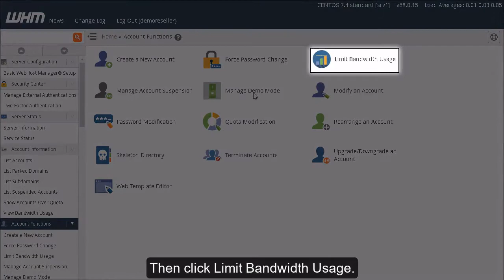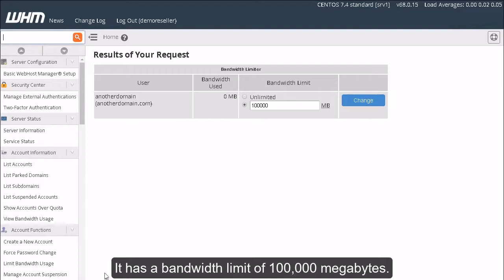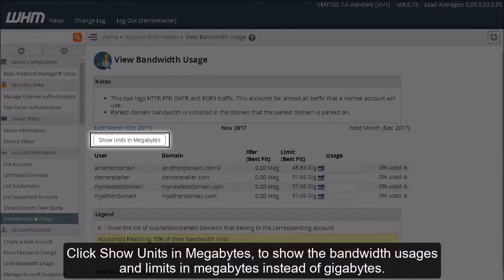Web Host Manager - Manage Bandwidth Limits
This video will demonstrate how to monitor and manage bandwidth usage on a per account basis within Web Host Manager (WHM)